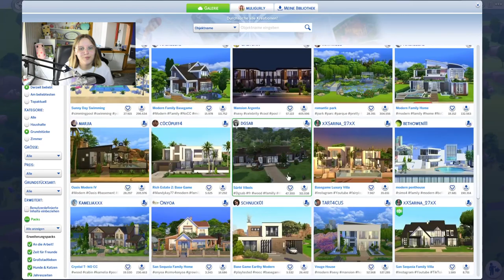Meine Sims-Zwillinge sind die besten Freunde & ich liebs 💕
Im heutigen Part von der Die Sims 4 Lucky Legacy Challenge versuchen wir nach wie vor an Geld für den Vampirismus-Heiltrank zu gelangen. Außerdem erkunden wir eine Karaoke-Bar in Newcrest, Moon & Jericho lassen ihre Liebe wieder aufleben und Sunny & Cloud werden zu besten Freunden aufs Lebenszeit! Zudem kümmern sich die Teenies um ihre Hobbys.

➡️ Origin-ID: muligurly